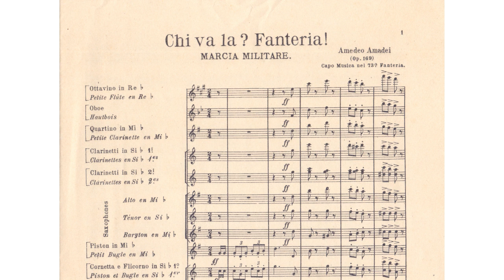Chi va là? Fanteria!, marcia militare (A. Amadei)